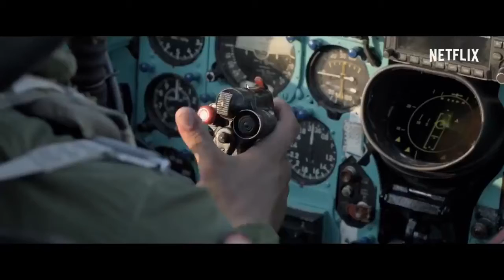400 SEGUNDOS | E1 | Wasp Network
Conversaciones, críticas, asociaciones arbitrarias, reseñas y recuerdos, todo sobre cine.

Conducen: Andrés Laguna y Santiago Espinoza.
Producción general: Luis Brun
Diseño: David Antonio, Luis Brun

Con el apoyo de:
La Isla